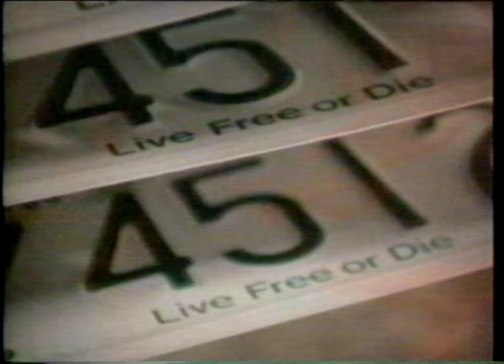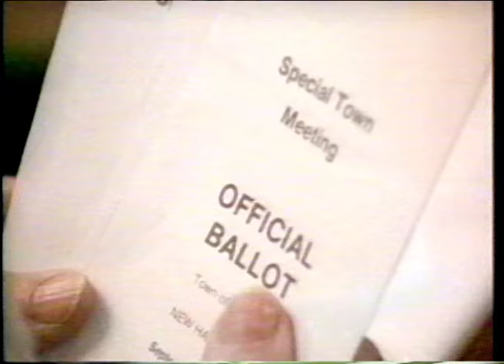"Live Free Or Die" License Plates Speak For New Hampshire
To support my efforts to create more clips please donate to me This is a clip from my one-hour Turner Broadcasting TV special on the state of New Hampshire. I felt that every citizen and just about every town was worth a story. So was hard to choose. But certainly what is on their license plates speaks for most of the residents. To see more clips from this documentary search New Hampshire on my YouTube channel.